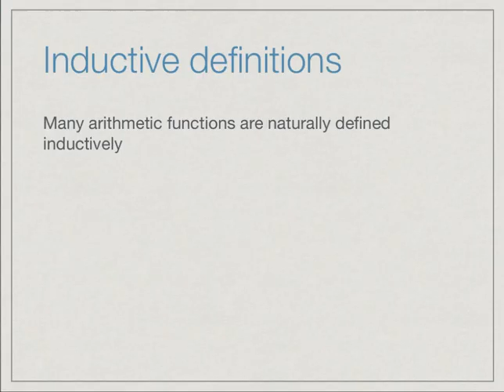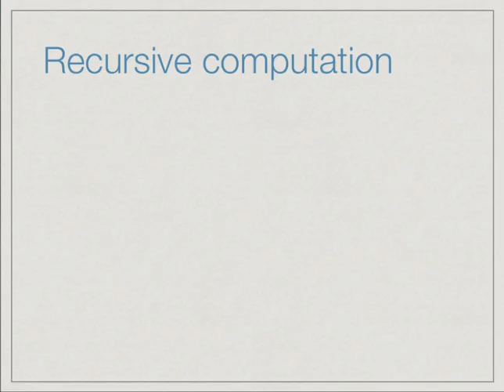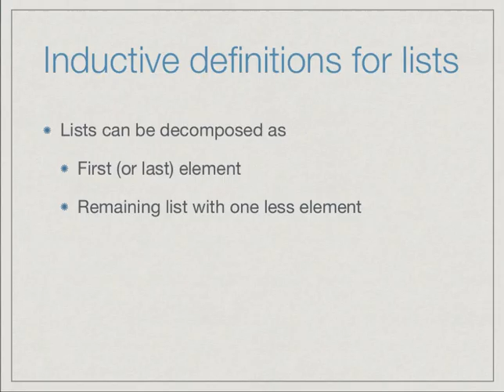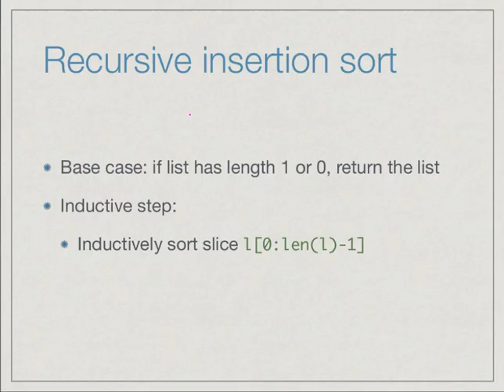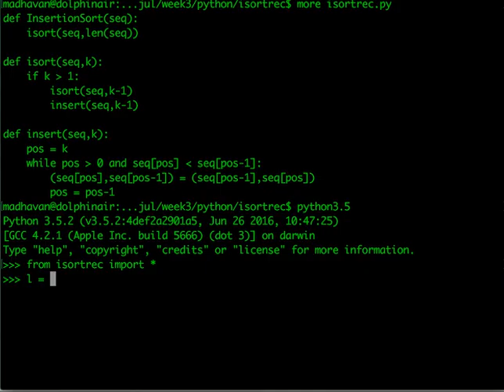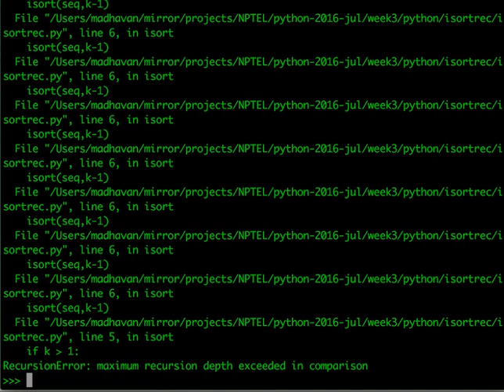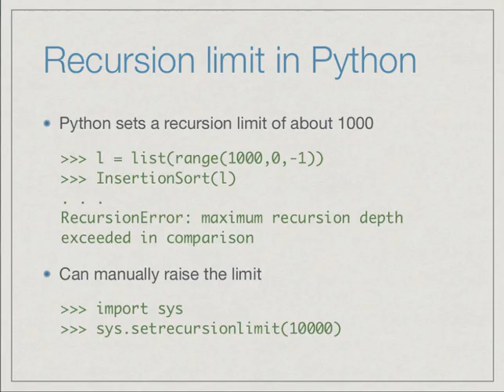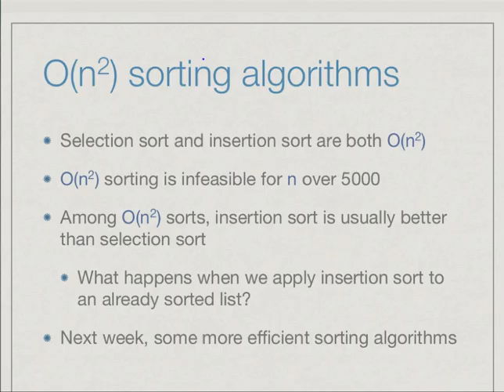recursion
To access the translated content:
1. The translated content of this course is available in regional languages.
 2. Regional language subtitles available for this course
 To watch the subtitles in regional languages:
 1. Click on the lecture under Course Details.
 2. Play the video.
 3. Now click on the Settings icon and a list of features will display
 4. From that select the option Subtitles/CC.
 5. Now select the Language from the available languages to read the subtitle in the regional language.